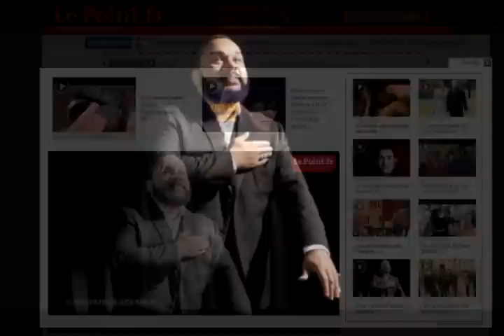Dieudonné,Cohen et les chambres à gas : Manipulation médiatique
La diffamation la plus efficace ourdie contre Dieudonné par les merdias dernièrement c'est, me semble t-il, la citation "Cohen ...les chambres à gas. dommage" extraite du vol d'image et de son (par France2?) du spectacle le mur.
Lepoint.fr avait piraté et diffusé le spectacle en entier sur son site avant de le remplacer par des extraits très très choisis..
Ce qui me permet donc de vous permettre de comparer
1) ce que l'on fait dire à Dieudonné
2) ce qu'il dit vraiment